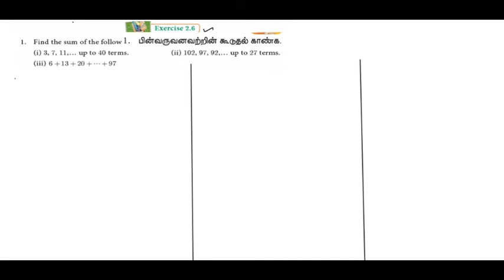10th Maths Exercise:2.6 Q.NO:1